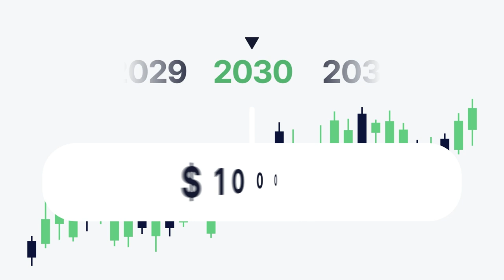Video presentation | Відеопрезентація | 2D-video turnkey | Landshare | Cтудія анімації 7030.studio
Чи хотіли б ви інвестувати в нерухомість без жодних кордонів? 🌍
Ми створили анімаційну промо-презентацію для LandSHare, яка відкриває нові можливості у світі інвестицій! LandSHare – це токенізована екосистема, що дозволяє легко інвестувати в реальні активи на блокчейні. Цей відеоролик пояснює, як просто та безпечно можна стати частиною ринку нерухомості через блокчейн.
Замовте своє відео у 7030.studio, щоб показати ваш продукт світу так само ефективно! 🚀
Did you know that investing in real-world assets (RWA) on the blockchain is now as easy as ever?
We created an animated promo presentation for LandSHare, a tokenized real estate ecosystem, to make this seamless investment process crystal clear. Our video breaks down complex concepts into engaging visuals, helping potential investors understand and trust the platform.